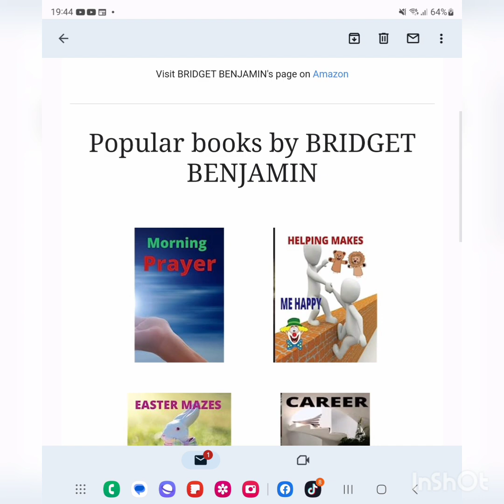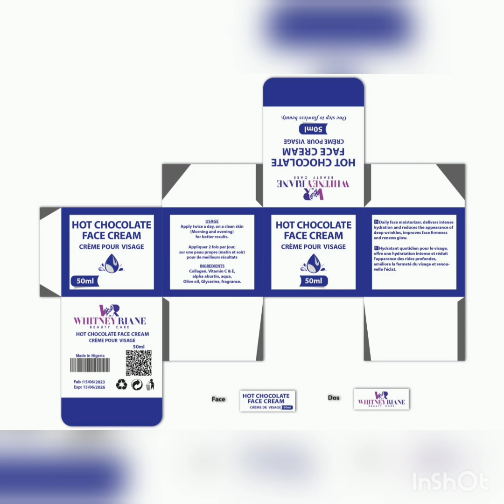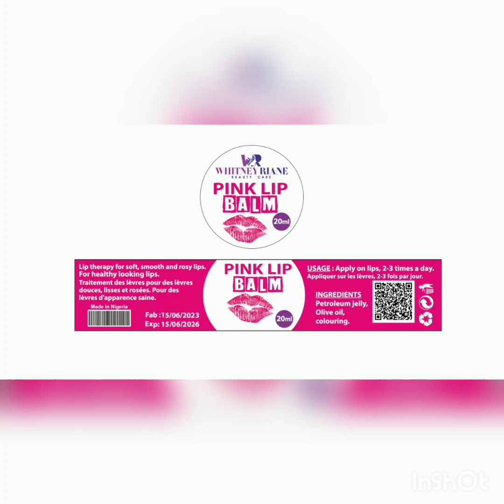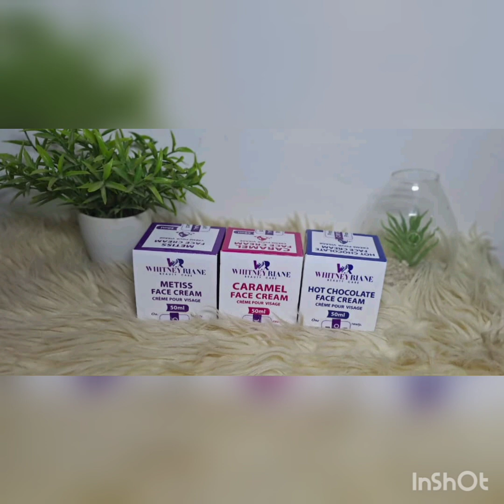FOLLOW WHO KNOW ROAD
Please learn to follow the right people in life